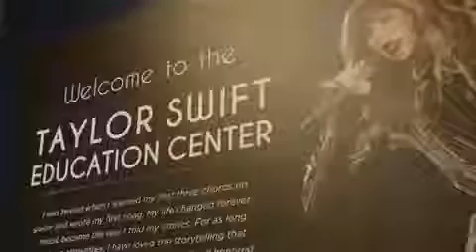Taylor Swift-- Education Center